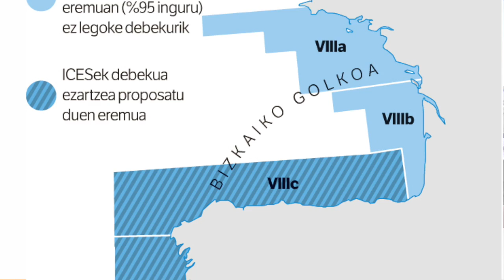'Ekonominutua': sardina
| Talde zientifikoak azaldu du sardinaren biomasa nabarmen txikitu dela Kantauri itsasoan eta Portugalgo uretan, eta proposatu du datorren urterako debekatzea sardinaren arrantza. Jon Fernandez eta Xabier Martin kazetariek heldu diote gaiari 'Ekonominutua'-n.